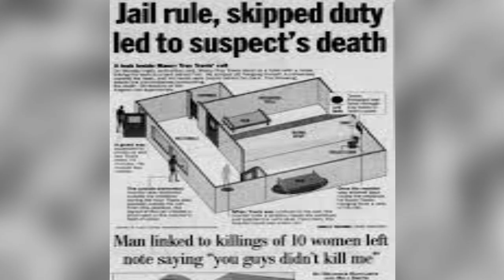El MISTERIOSO CASO de... MAURY TRAVIS, el ASESINO de SAINT LOUIS 😱😱😱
Maury Travis es uno de los asesinos en serie más brutales de la era moderna, que construyó una cámara de tortura dentro de su propia casa. Es Maury Travis, un hombre retorcido que se burló de la policía, se deleitó en torturar a sus víctimas y devastarlas mentalmente antes de los asesinatos.